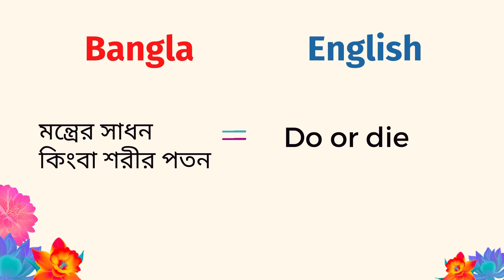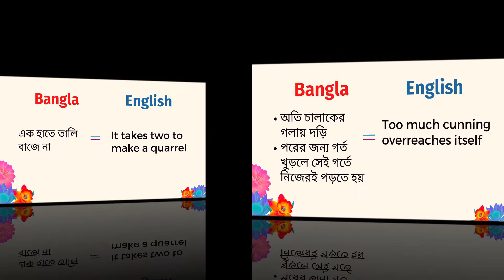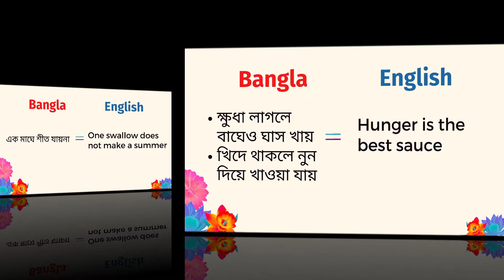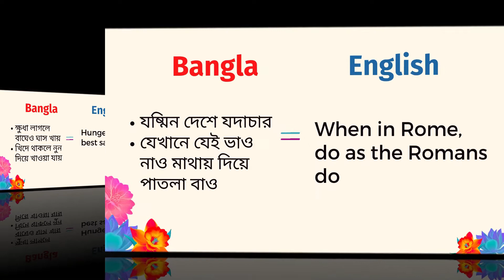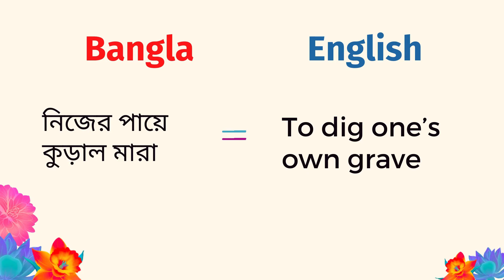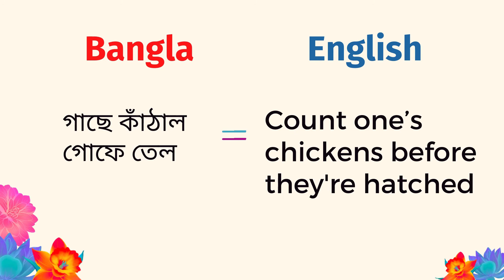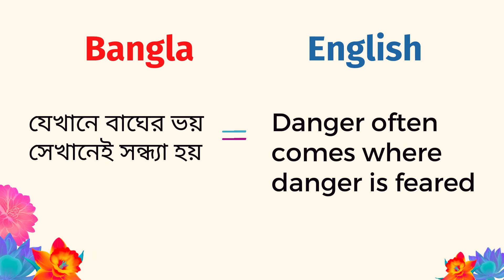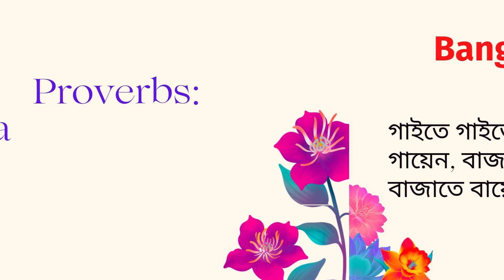Bangla প্রবাদের English Translation, Part 3 \ Proverbs You should know LisiPronoy's Adventure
বাংলা প্রবাদ বাক্যের ইংরেজি সমার্থক Proverbs ভিডিও’র এই তৃতীয় পর্বে আরো কিছু (27) প্রয়োজনীয় Proverbs তুলে ধরা হয়েছে। এবং উদাহরণসহ ব্যাখ্যা করা হয়েছে। কিভাবে পড়তে, practice ও মনে রাখতে রাখতে হবে সে বিষয়েও কিছু Tips শেয়ার করেছি।
আশা করি student দের কাজে লাগবে এবং জীবনের সবক্ষেত্রে ব্যবহারের জন্য সবাই এগুলো শিখে রাখতে পারে। সেই সাথে যে কোন ধরণের পাবলিক exam এর জন্য যেমন বিসিএস exam এর জন্যও এগুলো helpful হবে।
Proverbs with meaning!